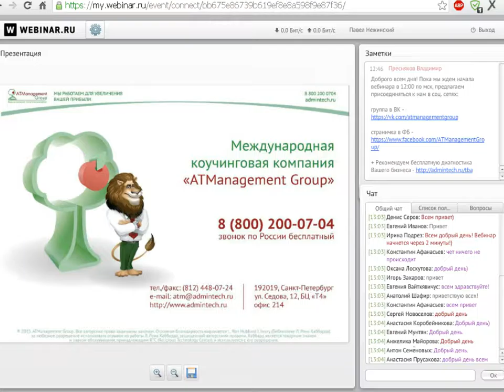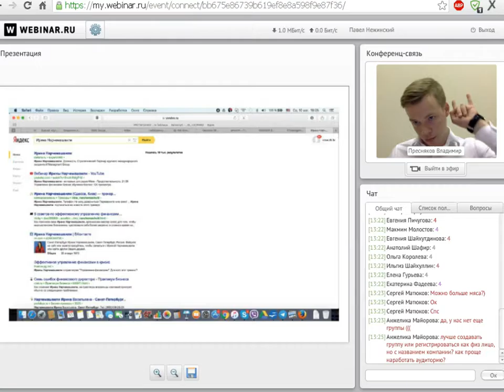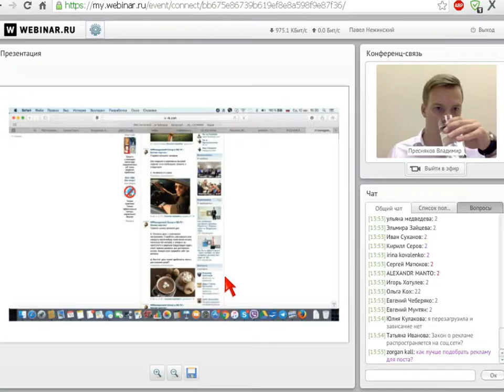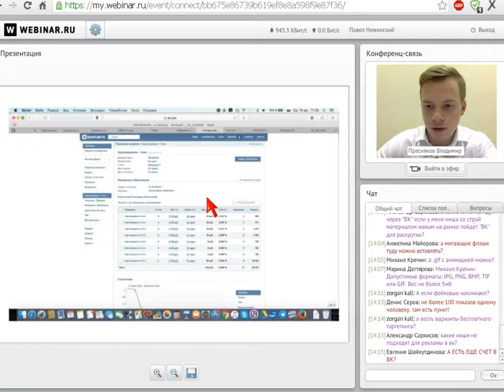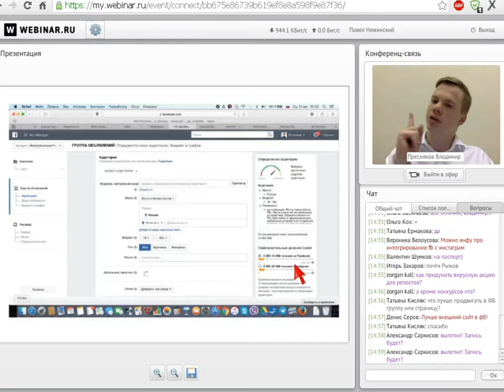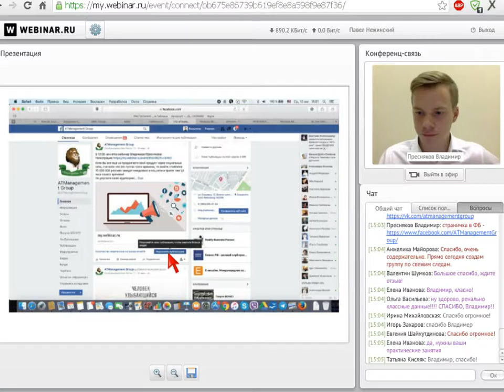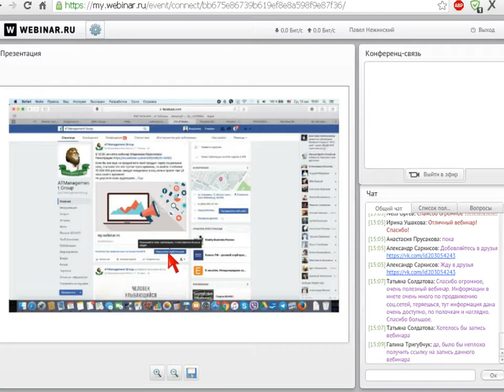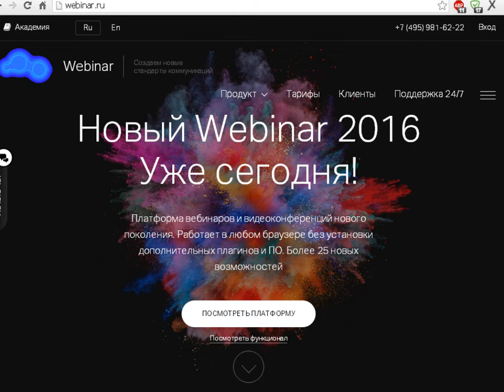вебинар "Как получать клиентов из соц. сетей? Базовые и продвинутые инструменты продвижения "